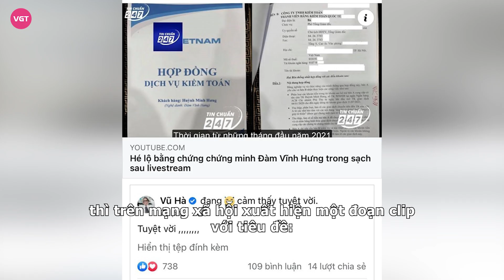Đàm Vĩnh Hưng được "tẩy trắng", ông trùm Điền Quân lộ tình cảnh hiện tại sau drama "tú ông"?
Thời gian gần đây, ồn ào từ thiện là một trong sự kiện thu hút sự quan tâm của dư luận nhất. Tiêu biểu là đấu tố của bà Nguyễn Phương Hằng và ca sĩ Đàm Vĩnh Hưng.
Sau khi bà Phương Hằng lên làm việc với Bộ Công an về vụ kiện ca sĩ Đàm Vĩnh Hưng khuất tất trong việc từ thiện thì trên mạng xã hội xuất hiện một đoạn clip với tiêu đề: “Hé lộ bằng chứng chứng minh Đàm Vĩnh Hưng trong sạch sau livestream.” Trong đó, nội dung của đoạn clip này chủ yếu đưa ra những bằng chứng bênh vực Đàm Vĩnh Hưng và chỉ trích bà Nguyễn Phương Hằng. Cụ thể, đoạn clip chỉ trích cách phát ngôn, dùng từ ngữ thiếu văn hóa của nữ CEO, khoe của cải lặp đi lặp lại nhiều lần bênh vực Đàm Vĩnh Hưng khi anh biết dừng đúng lúc, không đẩy tranh cãi lên đỉnh điểm và nhờ đến sự can thiệp của pháp luật . “Sử dụng câu chuyện cá nhân của Đàm Vĩnh Hưng để tạo dựng lòng tin nhằm bôi nhọ và dẫn dắt dư luận theo hướng tiêu cực nhất, mục đích hạ bệ, thỏa mãn sự hiếu thắng bên trong con người và bất chấp tất cả mọi lời lẽ, hành động.”